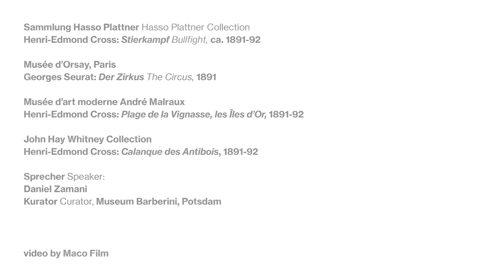Bildbesprechung: Henri-Edmond Cross, Stierkampf, um 1891/92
In den „Bildbesprechungen“ widmen sich Mitglieder der Kunst- und Vermittlungsteams des Museums Barberini den Details eines einzelnen Werkes der Sammlung Hasso Plattner und beleuchten dessen Entstehung, Formensprache und Rezeption. Hier spricht Daniel Zamani, Kurator, über Henri-Edmond Cross' um 1891/92 entstandenes Werk „Stierkampf“.

In our "Close Ups", colleagues from the curatorial and education teams from the Museum Barberini discuss individual works from the Hasso Plattner Collection, shedding light on its creation, formal language, and reception. Here, Daniel Zamani, curator, talks about Henri-Edmond Cross' work "Bullfight", created around 1891/92.